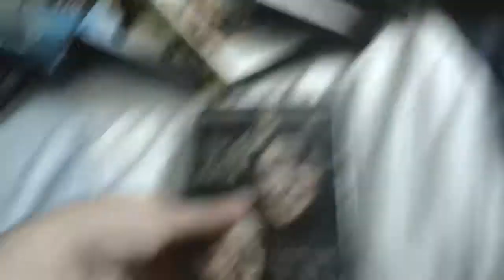Who's Affraid Of The Virginia Woolf VHS Review